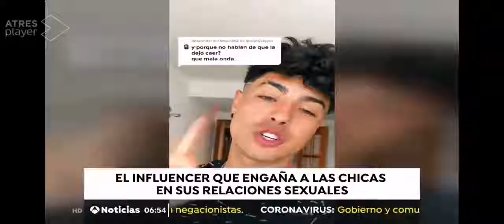El influencer que engaña a las chicas con las que se acuesta